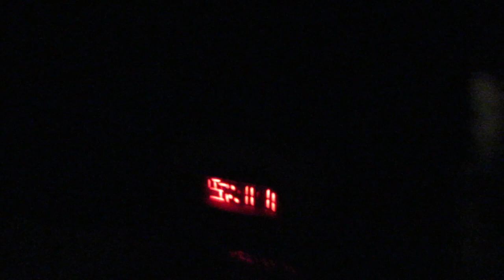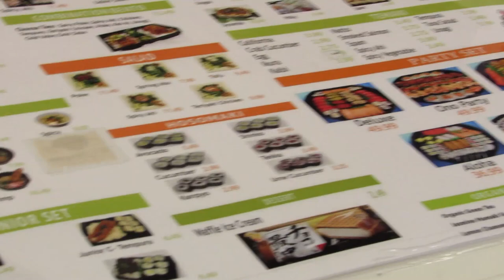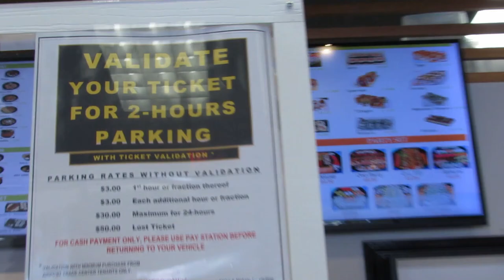VLOG#10 I WENT TO HAWAII 🏝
NEW CHANNEL!!